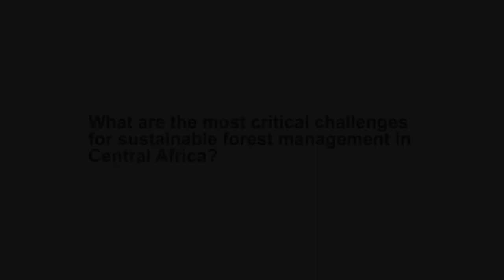Q+A: Maintaining tree genetic diversity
Laura Snook Program Leader, Forest Genetic Resources at Bioversity speaks about the state of research on forest genetic resources.